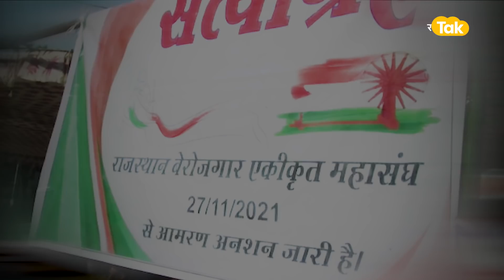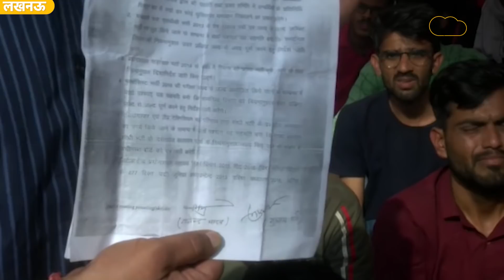गहलोत के खिलाफ प्रदर्शन में प्रेग्नेंट महिलाएं भी शामिल !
क्लिक कर देखें लेटेस्ट TAK फोटो गैलरी